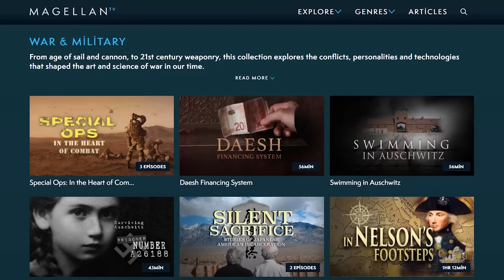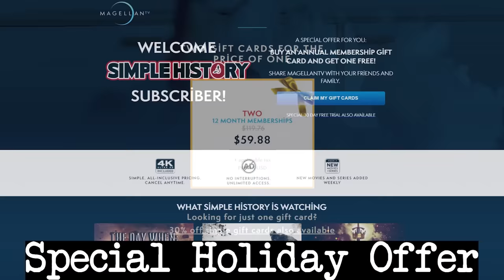Day in the Life of Stalin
Today were going to visit the "Man of Steel" himself and see what he gets up to in his day.

T-Shirts

See the book collection here:

Amazon USA

Amazon UK